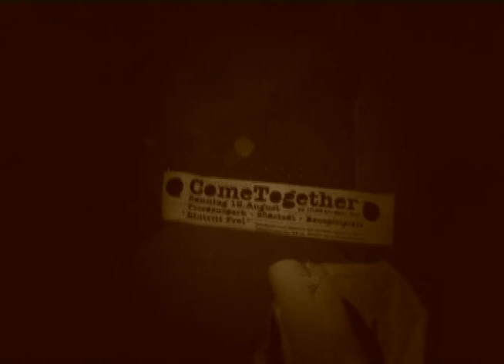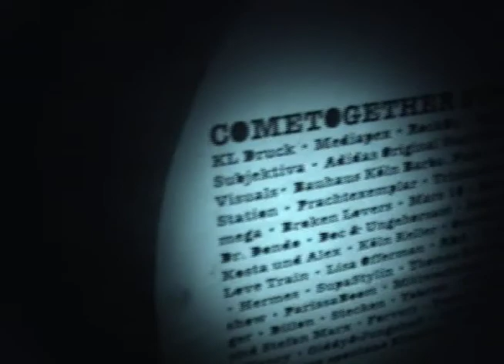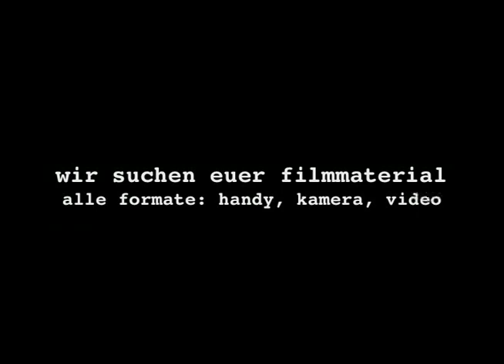COMETOGETHER FESTIVAL 2007 - SHORT DOKU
COMETOGETHERPROJEKT 2007

SPONTAN ARCHIVE/ SPONTAN VIDEOS

CAMERA & CUT : BÉLA PABLO JANSSEN

COLOGNE 2007